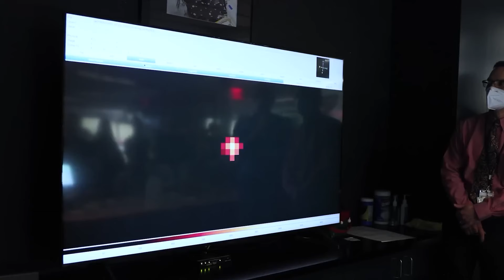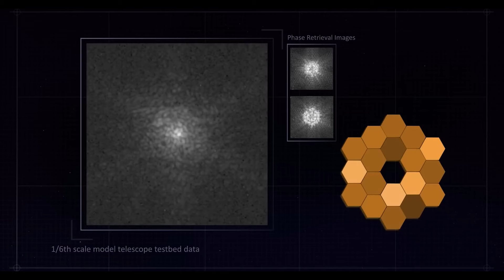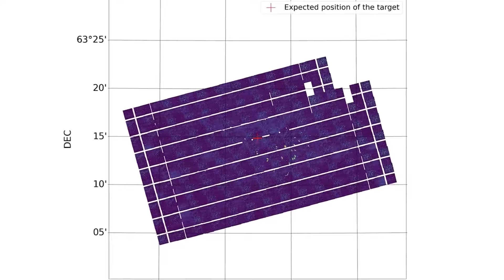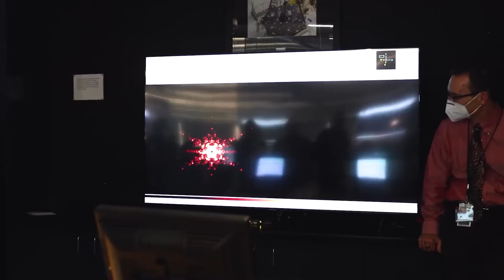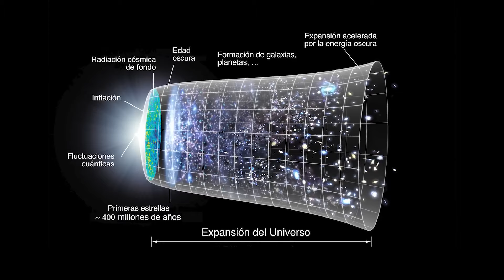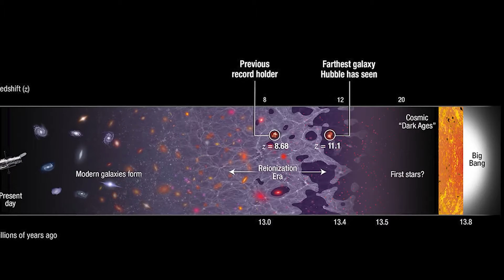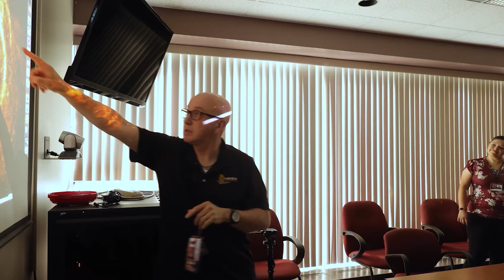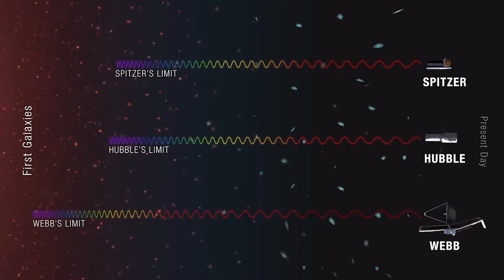¡El telescopio James Webb acaba de observar Luces de una ciudad a 7 billones de millas de distancia!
El descubrimiento de CEERS-93316 se suma al creciente conjunto de pruebas que sugieren que las galaxias se formaron en un tiempo incluso anterior al que se pensaba anteriormente. Lo emocionante de este avance es que nos transporta a una era anterior a la existencia de cualquier estrella que conocemos hoy en día. Es como encontrar un tesoro escondido que nos lleva a lo que comúnmente se conoce como la Edad Oscura, un tiempo en el que se cree que las primeras galaxias del universo estaban tomando forma. Es un poco como poder asomarnos a una cápsula del tiempo que nos lleva miles de millones de años atrás y nos brinda un vistazo raro de cómo era nuestro universo en sus primeros días. El descubrimiento de CEERS-93316 es solo el comienzo de lo que es posible. La NASA ha insinuado que el James Webb puede detectar galaxias con corrimientos al rojo superiores a 20, apenas 200 millones de años después del Big Bang. Esto hace que el descubrimiento de Sears 93316 sea aún más emocionante porque ofrece la esperanza de que estas elusivas galaxias puedan existir. Es un mundo completamente nuevo de posibilidades para lo que más podríamos descubrir en la vastedad del universo. En el borde del universo se encuentra otra fascinante galaxia que ha emocionado a los científicos: Abell 2744 Y-1. Su distancia de nosotros es tan vasta que le toma increíbles 13 mil millones de años para que su luz nos alcance, haciéndola casi tan antigua como el propio universo. Pero a pesar de la distancia, los telescopios Spitzer, Chandra y Hubble han capturado una imagen de esta notable galaxia trabajando juntos para recopilar datos de diversas longitudes de onda de luz.